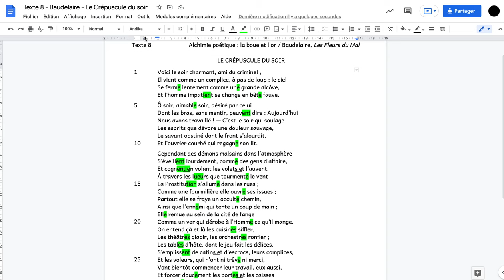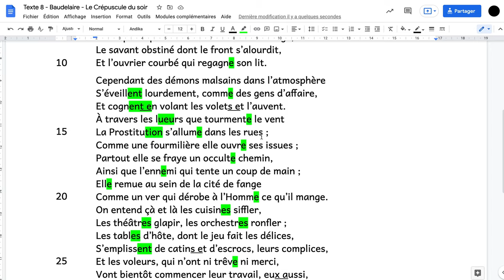Crépuscule du soir : e muets liaisons diérèses